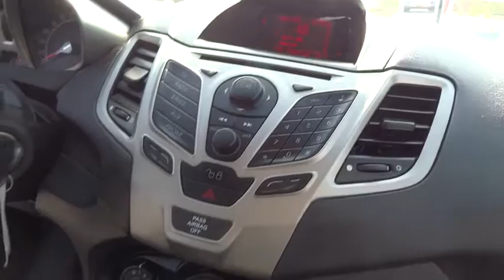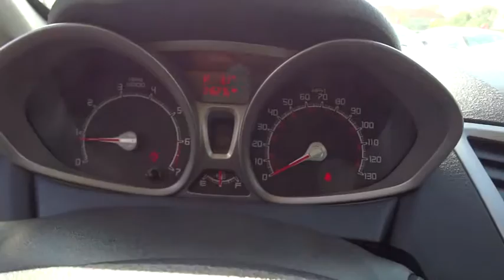2011 Ford Fiesta Simi Valley, Thousand Oaks, Los Angeles, Ventura, Oxnard, LA, CA 145429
2011 Ford Fiesta

First Kia
2081 1st St